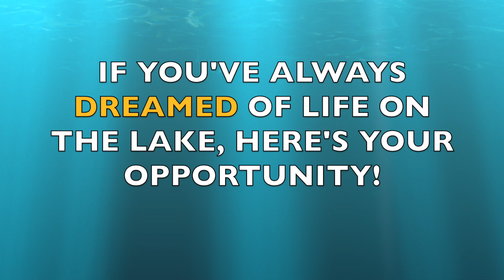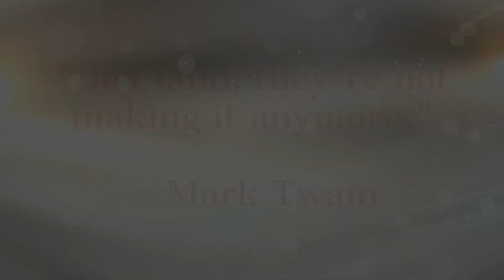LakePoint Estates • Huntingdon, TN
Located on the beautiful Carroll County 1,000 Acre Recreational Lake, LakePoint Estates is the newest community on the water.  With building sites ranging from .45 acres to 1.94 acres, you'll love living the lake life.  Huntingdon, Tennessee is less than 2 hours from Memphis and Nashville, and less than 40 minutes from Jackson.

To select your LakePoint Estates building site contact Jesse Bradley, agent for Premier Realty Group of West TN, LLC.